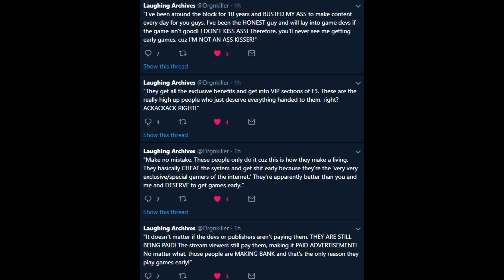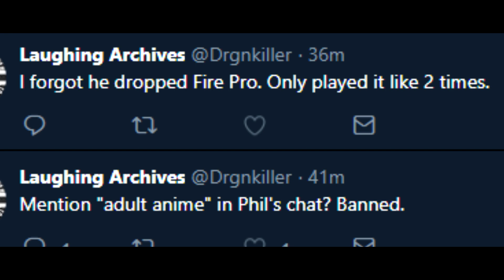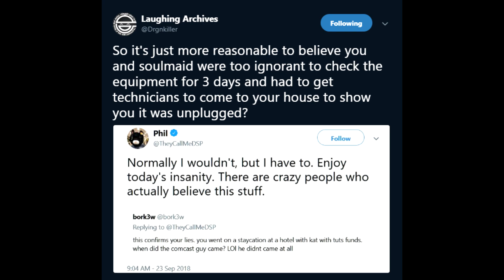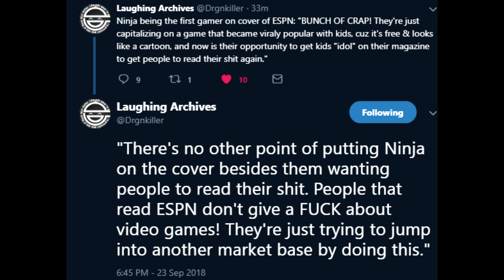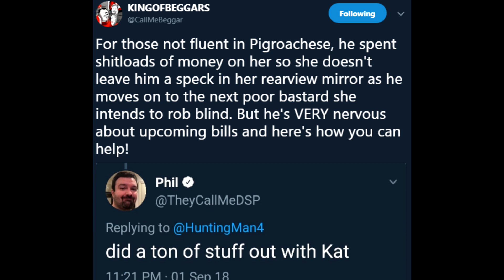Best Of DSP 7 David Davidson Edition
I hope you guys enjoy this special Spoopy edition of Best of DSP David Davidson edition!